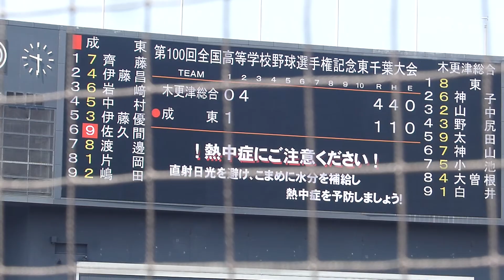20180714 夏の高校野球千葉大会2018 木更津総合対成東